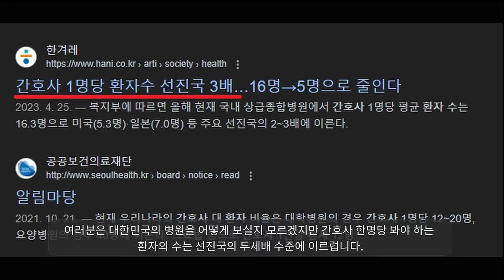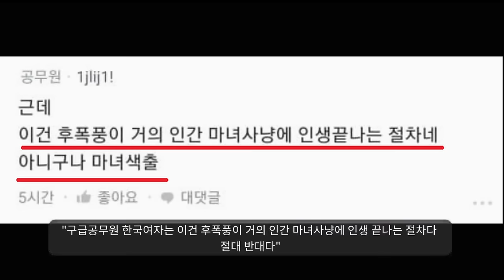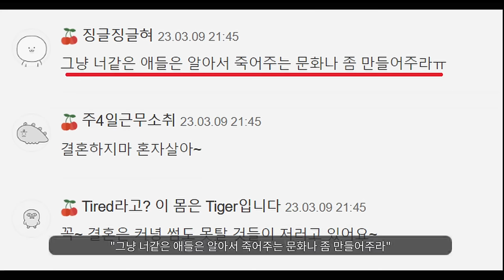친자확인에 긁혔네ㅋ